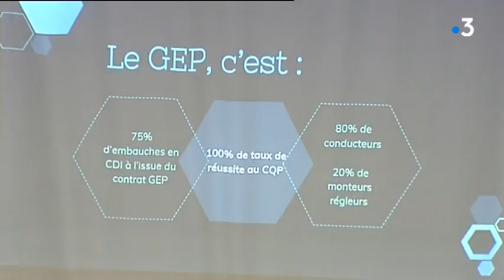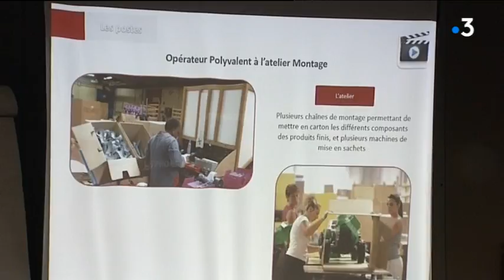Smoby recrute en job dating pour cet été !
Smoby recrute sur ses lieux de production de Moirans-en-Montagne et d'Arinthodgrâve à un "Job dating". L'entreprise cherche à recruter en intérim pour la saison estivale (production de Noël) mais aussi en CDI.
Reportage : C. Schafner, H. Perret et C. Portalès
Avec en interview : Amandine Claude, Chargée de projet, et Valérie Pellerin, DRH